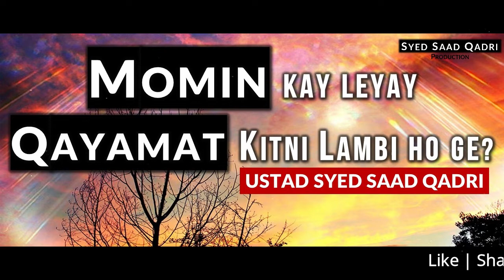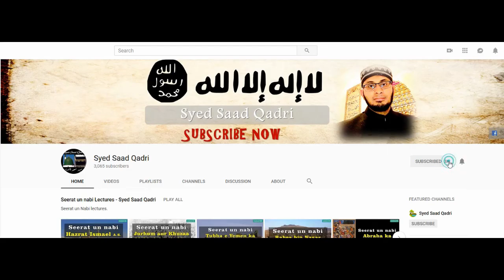Momin kay leyay Qayamat kitni lambi ho ge?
This lecture is about Momin kay leyay Qayamat kitni lambi ho ge?